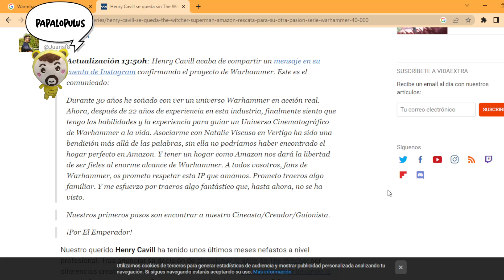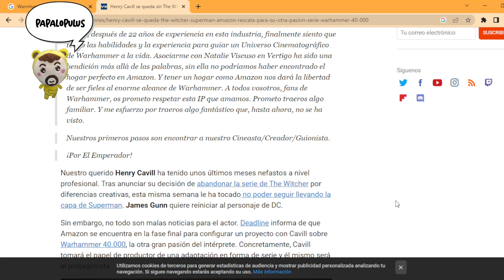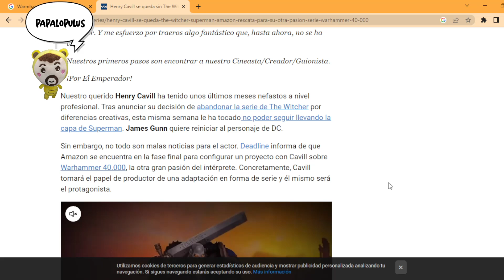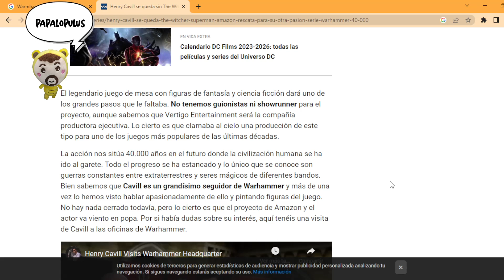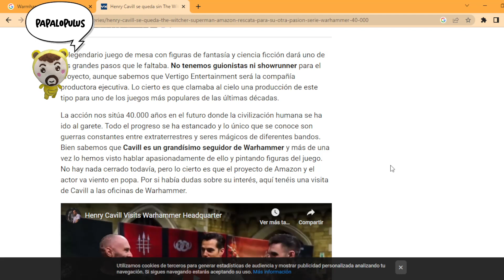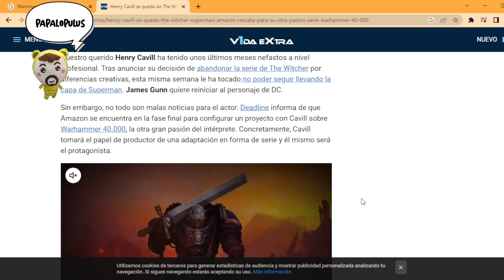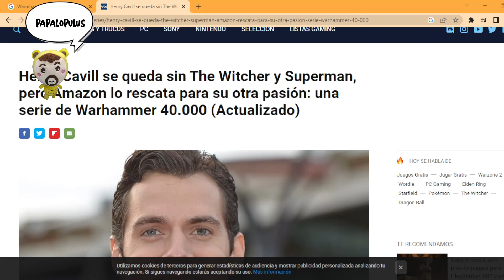Henry Cavill se hartó de los maltratos como actor y va a producir una serie de Warhammer 40.000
El hogar de la producción sería Amazon Prime y contaría con Cavill como productor y actor principal.